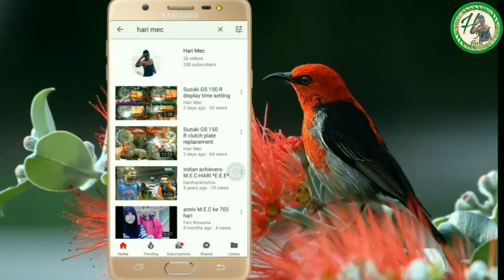How to crank setting and Engine fitting in CB shine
Honda shine crank setting or Engine fitting

Total Engine Open Links for CB shine

Open Engine

What is half bore and full bore

Part.1

Part.2

How to solve clutch plate replacement for CB shine

Part.3

How to repair bore kit and cylinder kit for CB shine

My Name: Hari
My Place: Nellore